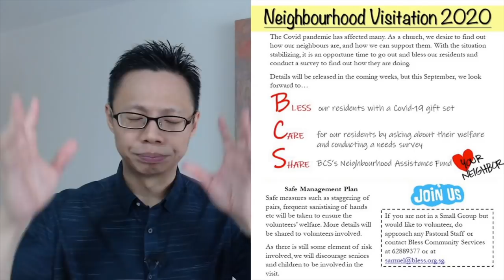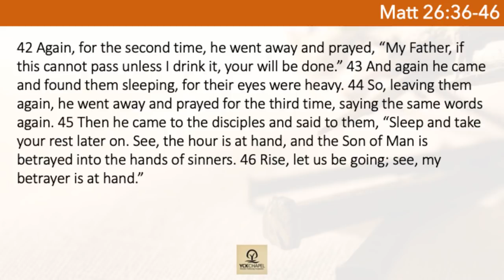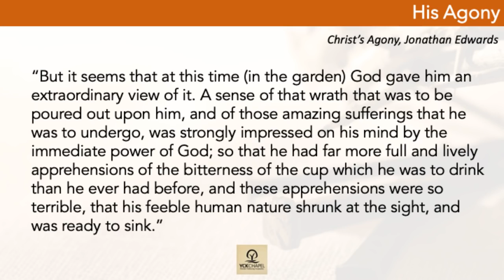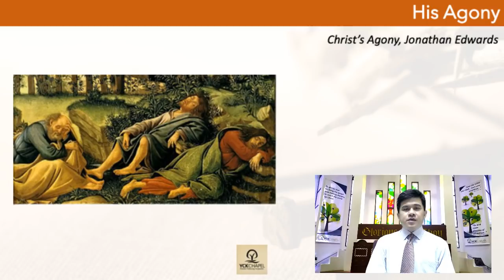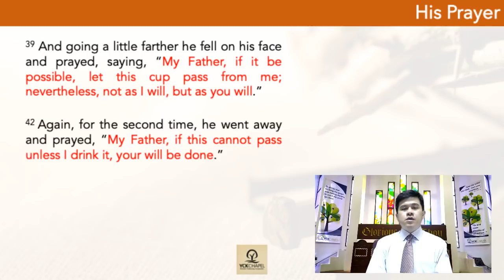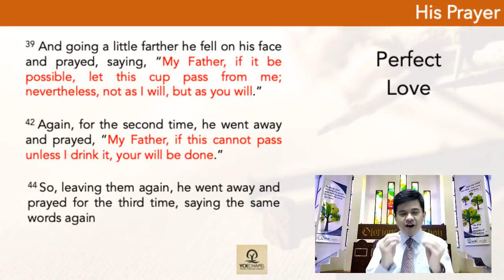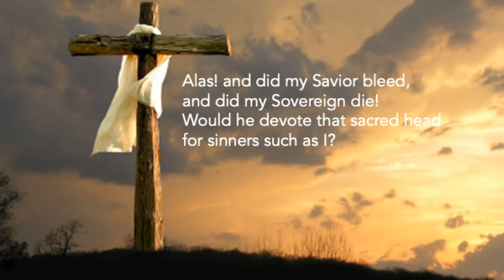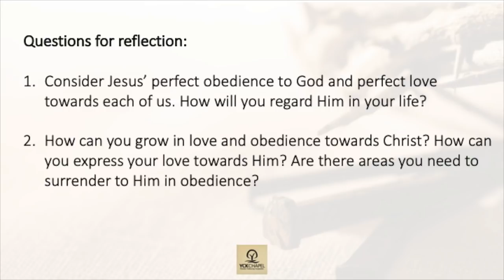The Agony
Sermon Title: The Agony (Matthew chapter 26 verses 36 to 46)
Preacher: Rick Toh
Date: 12/13 Sep 2020
Sermon begins at 4:28 timing.
This sermon is part of a 6-week sermon series titled
"Suffering for your sake: The Passion of Christ"

The Anointing - 22/23 Aug 2020
The Betrayal - 29/30 Aug 2020
The Supper - 6 Sep 2020
The Agony - 12/13 Sep 2020
The Crucifixion - 19/20 Sep 2020
The Resurrection - 26/27 Sep 2020